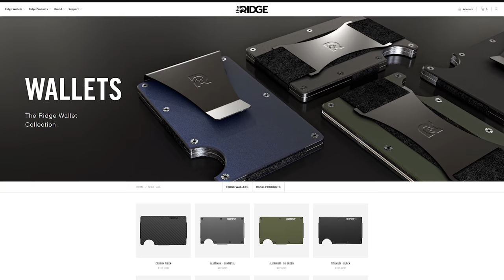If Fury Was a Russian Movie... - Squad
Special thanks to:

TybrosionMojito
Melkor
Puppyskills
BoxierAcorn844
Hiro
Noobers459
William Urban
bender fender
jake schneider
Bluedrake42
LtDanUSAFX3
王闰冬
Alec Carter
Jose Esparza
Manuel Reyna
comradeLincoln
John Dames
Tony Hu
Luca NL
Travis Hubbard
TheBritSniper
TacShooter
Wiliam Clevinger
Michale Adams
ACE ._12